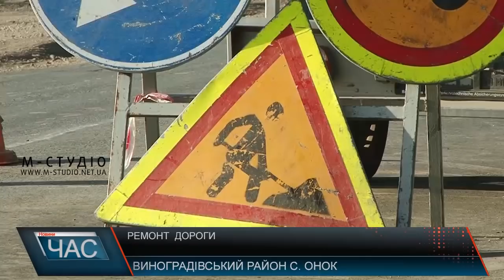Ремонт дороги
Ремонти доріг обласного значення тривають на Виноградівщині. Так, вже видно результати праці дорожників у селі Сасово, у напрямках Великі  Ком’яти-Вилок, Оросієво-Пушкіново, Теково-Новоселиця. Наразі підрядники відновлюють ділянку автошляху Іршава – Виноградів біля села Онок.